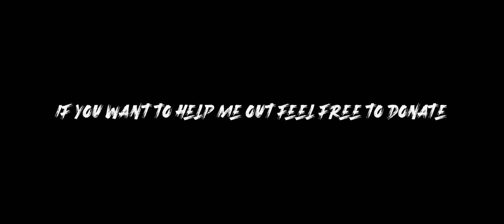Kyrie Irving Nets Mix - “ROXANNE”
Credit to:
Arizona Zervas
Brooklyn Nets
NBA
ESPN